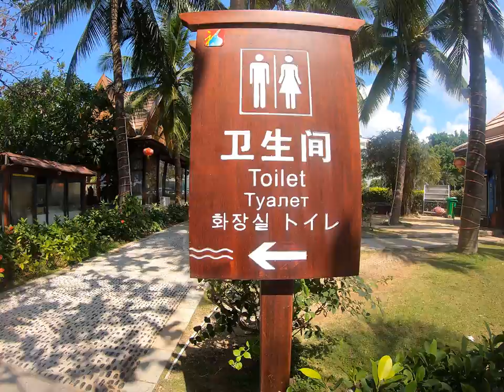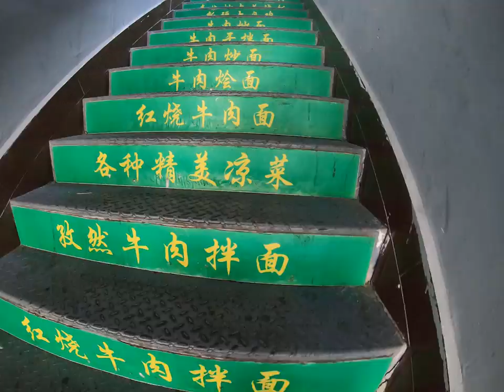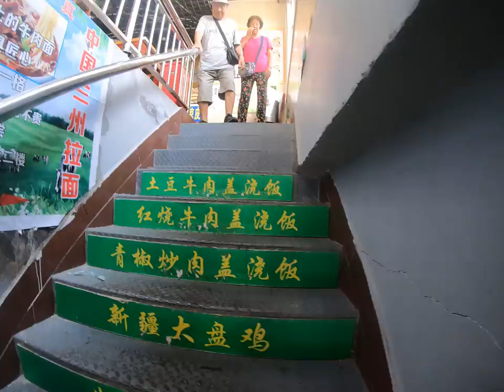Sanya Beach Vlog - China's Most Beautiful Tropical City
China has a clean, lit tropical city that should be holiday destination giant or should it?